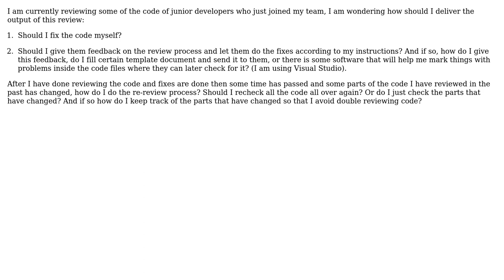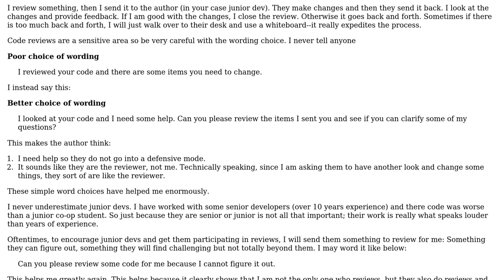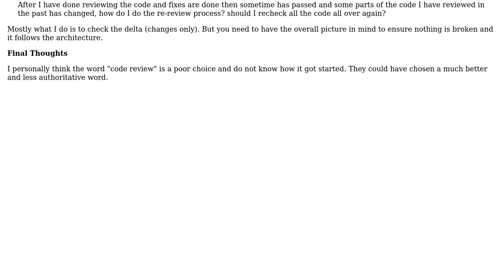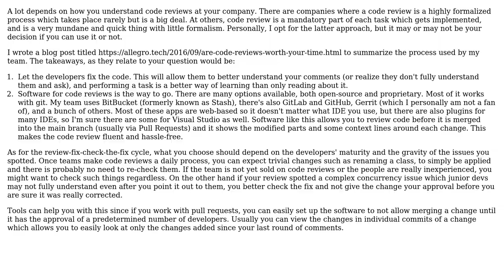Software Engineering: How to give feedback after code review process? (3 Solutions!!)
Software Engineering: How to give feedback after code review process?

With thanks & praise to God, and with thanks to the many people who have made this project possible! | Content (except music & images) licensed under CC BY-SA | Music | Images & others | With thanks to user Timothy Truckle user Sisyphus user Michal Kosmulski user Martin R user CodingYoshi and the Stack Exchange Network Trademarks are property of their respective owners. You are responsible for your own actions.